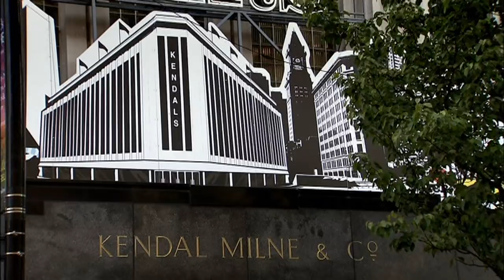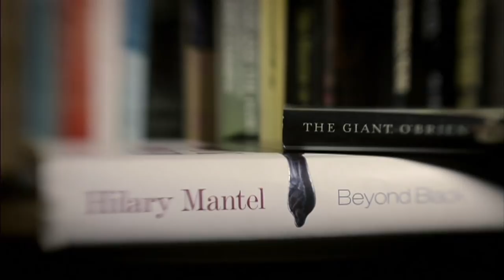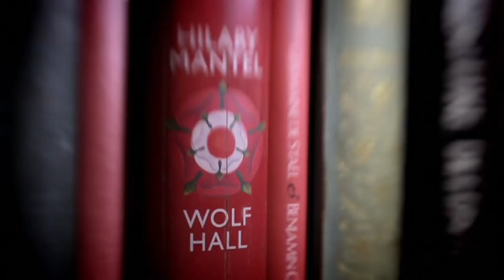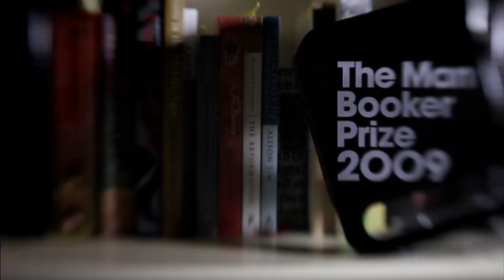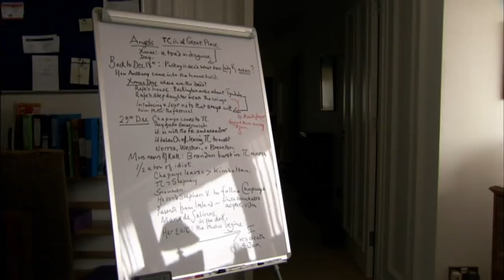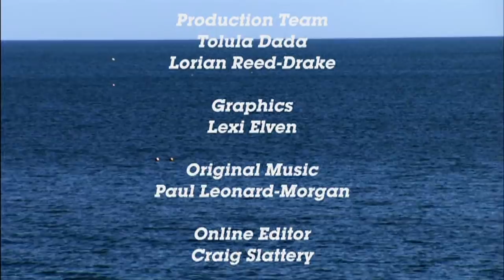تماشا: هیلاری منتل نویسنده برجسته بریتانیایی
تماشای این هفته اختصاص دارد به «هیلاری منتل» نویسنده برجسته بریتانیایی که در دهه اخیر دو بار برنده جایزه ادبی بوکر بوده است. در این برنامه خانم منتل درباره زندگی و آثارش صحبت می‌کند.